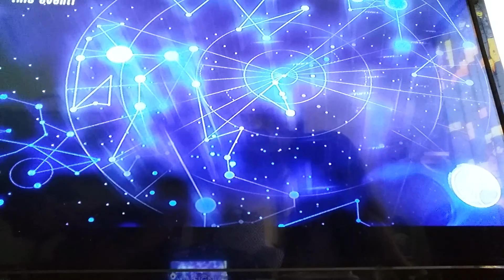Jean and Arianna play lego dimensions back to the future save the doc!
Lego dimensions for will u